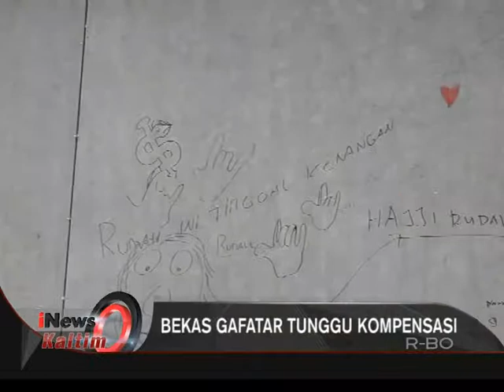BEKAS ANGGOTA GAFATAR TUNGGU KOMPENSASI